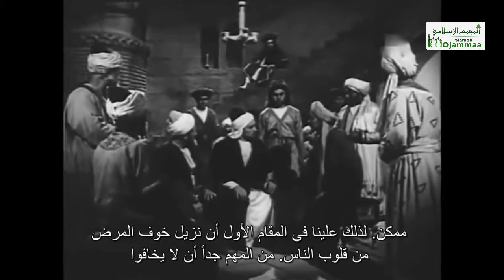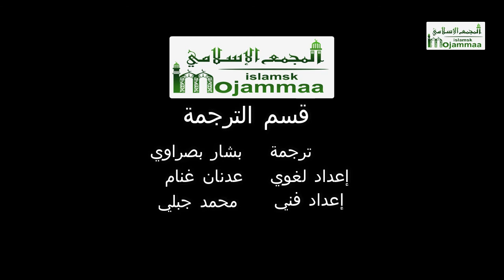شاهد كيف تعامل أمير الأطباء المسلم ابن سينا مع الطاعون الأسود قبل 1000 عام